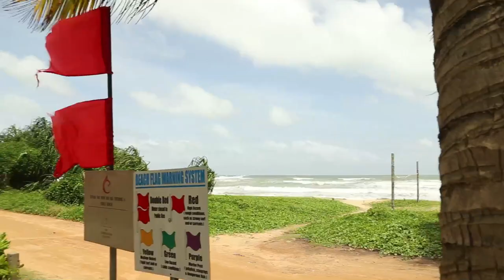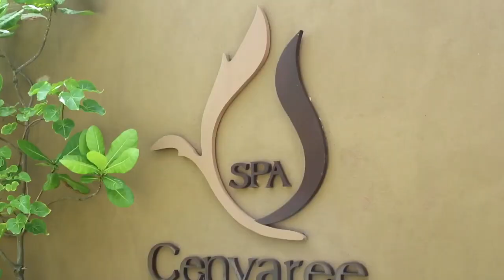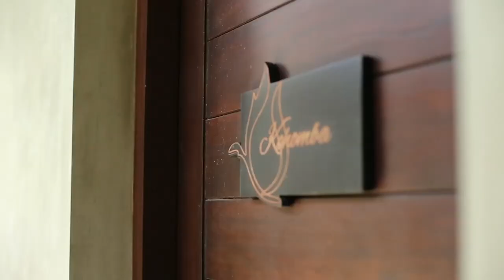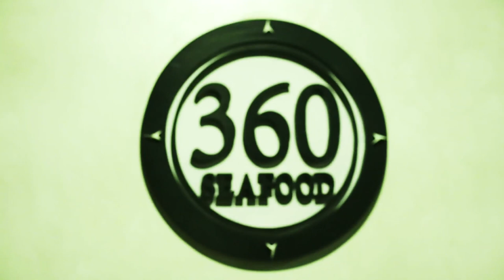WTF : Time to Dine and Unwind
What -  Time to Dine and Unwind
Where – Centara Ceysands Resort & Spa Sri Lanka
Aluthgama, Sri Lanka Sri Lanka
Who - Avantha Wadugodapitiya and Sisira Senaratne